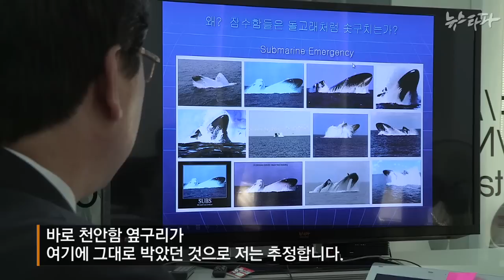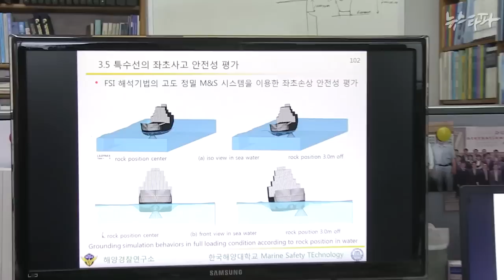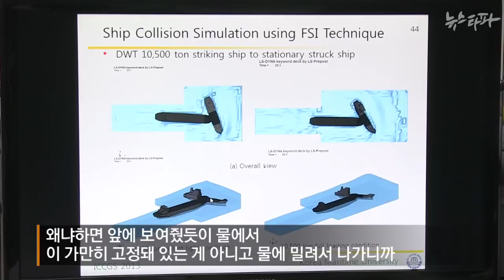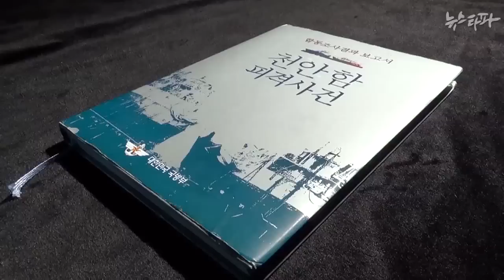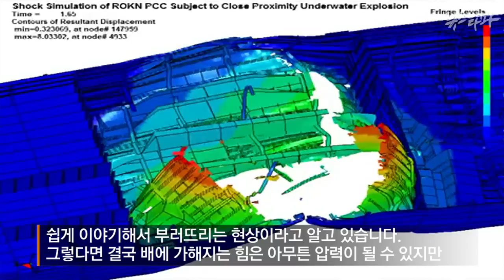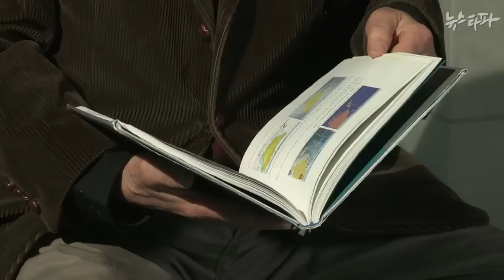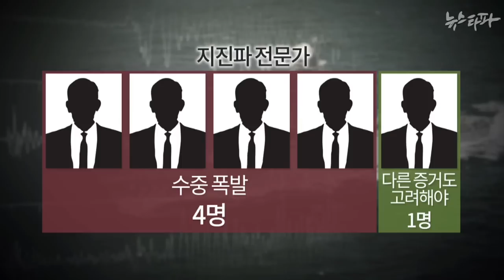뉴스타파 - [천안함 5년③] 천안함 침몰… 원인은?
천안함 합조단 조사에 의문을 제기해온 다른 주장들은 어떤 근거를 갖고 있을까. 뉴스타파는 그 주장들을 검토하고 전문가들이 어떤 평가를 하는지 들어봤다.